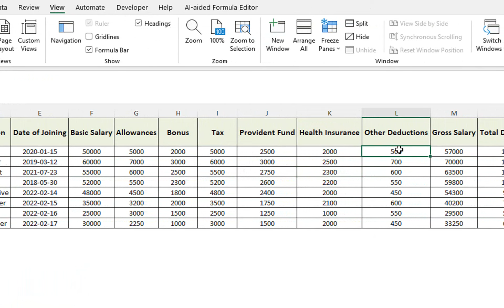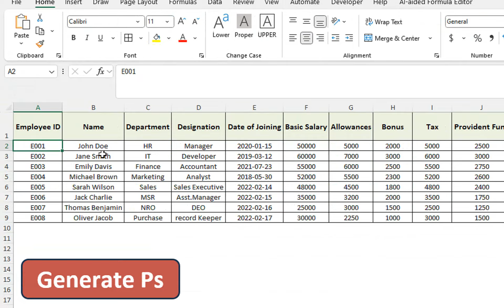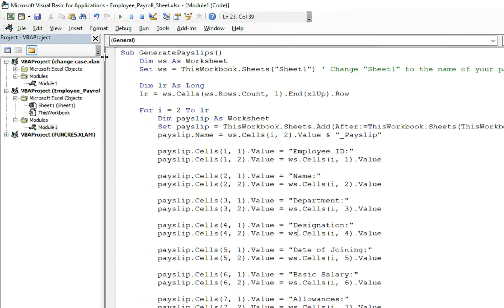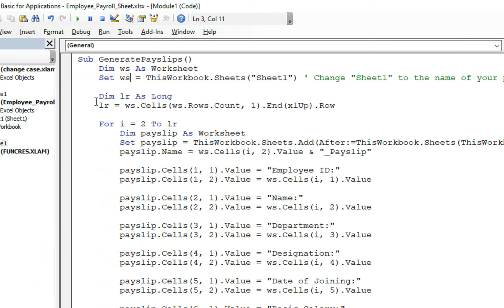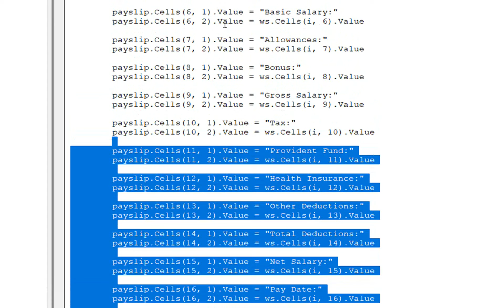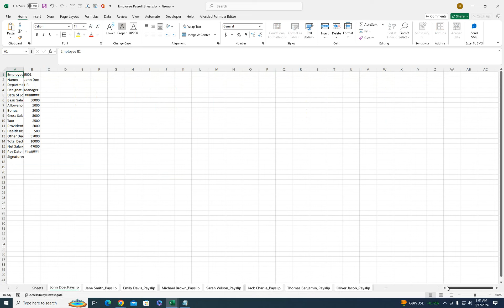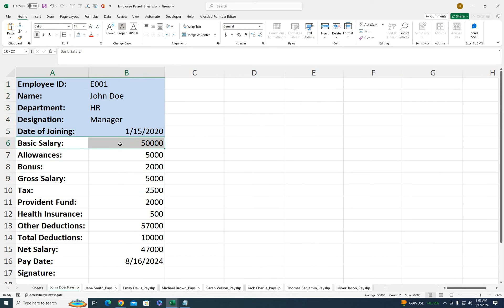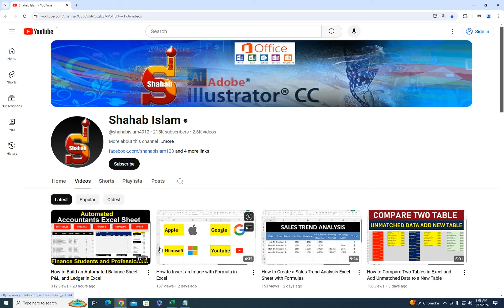How to Create Automatic Payslips in Excel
In this video, we’ll show you how to create an automatic payslip generator using Excel. Learn how to set up your payslip template, use formulas to calculate earnings and deductions, and even automate the process with VBA. Whether you're an HR professional or just looking to streamline payroll processes, this guide will help you design a professional and efficient payslip generator.

In This Video:

Setting up the payslip template
Adding and calculating earnings and deductions
Using formulas for automatic calculations
Optional: Automating with VBA for efficiency
Resources:

Download Template (If applicable)
VBA Code Sample (If applicable)

Feel free to customize the description according to your video’s content and additional resources you might provide!